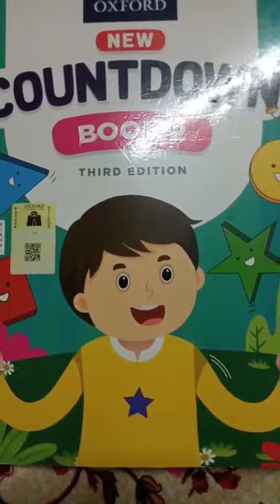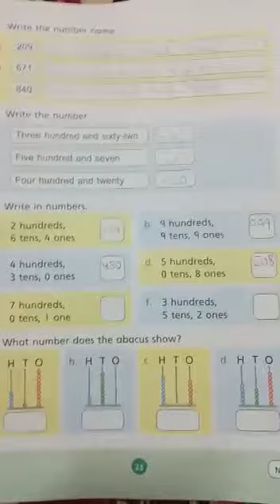Write in numbers, Class 2 Oxford new countdown